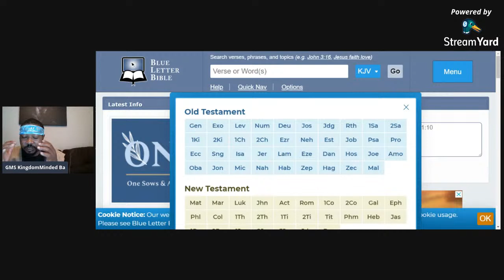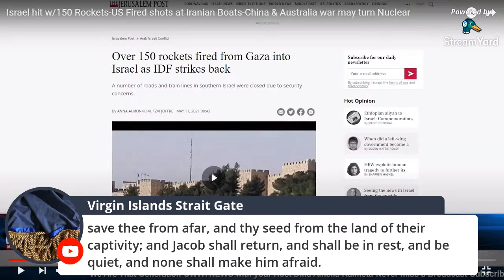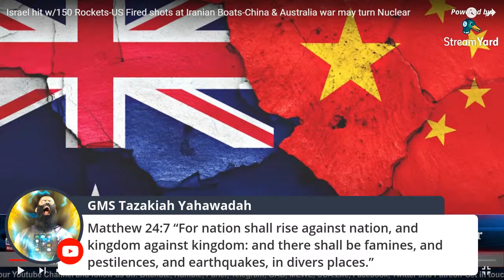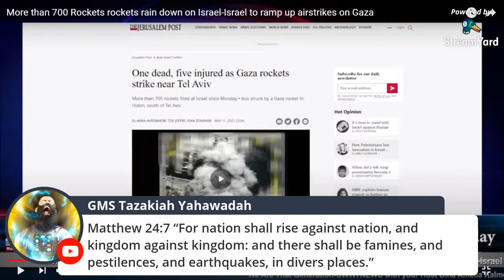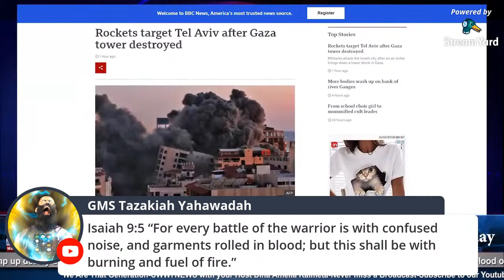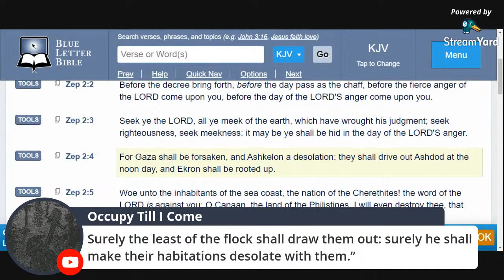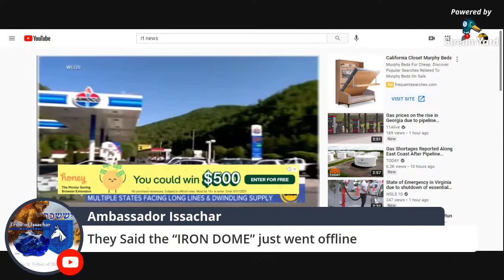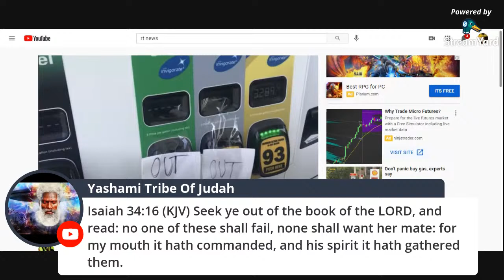News And Prophecy: Gas And Rockets